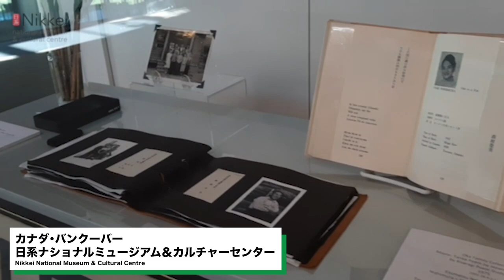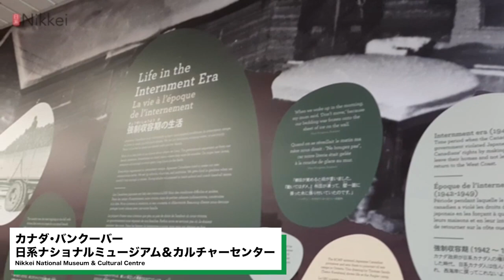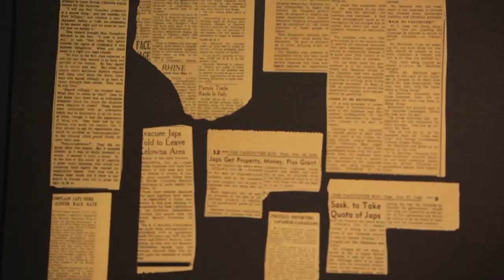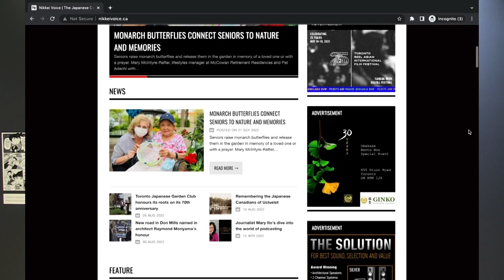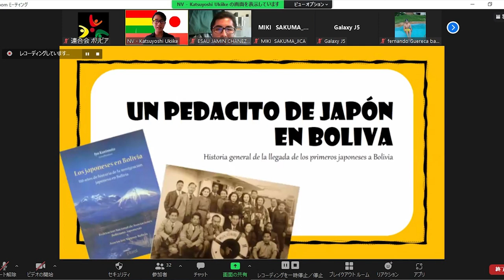【Español - Día 1】La 62ª Convención de Nikkeis en el Exterior - online -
La 62ª Convención de Nikkeis en el Exterior - online - Día 1
Día 22 de octubre de 2022

02:11 Palabras del organizador - Sr. Shinji HIRAI, President Honorario, Associacíon Kaigai Nikkeijin Kyokai
Discurso de Su Alteza Imperial el Príncipe Akishino
10:07 Palabras de Sr. Yoshimasa HAYASHI, Ministro de Relaciones Exteriores
12:38 Saludos de Sr. Hiroyuki HOSODA, Presidente de la Cámara de diputados
15:24 Saludos de Sr. Hidehisa OTSUJI, Presidente de la Cámara de Consejeros
19:07 Mensajes de las comunidades nikkeis de todo el mundo
44:30 Discurso de apertura Sr. Masato NINOMIYA, Professor doctoral de la universidad Sao Paulo